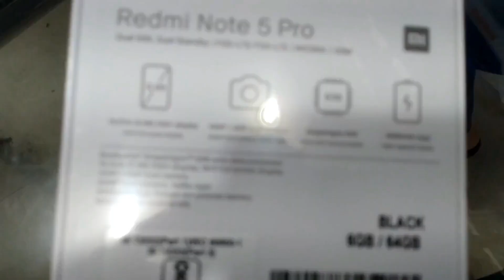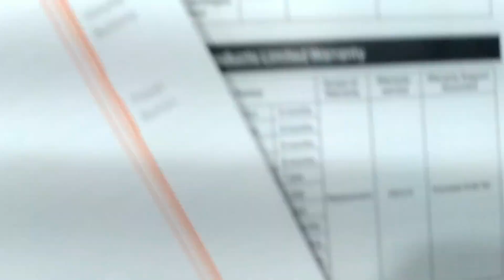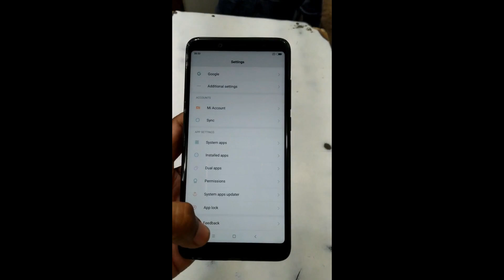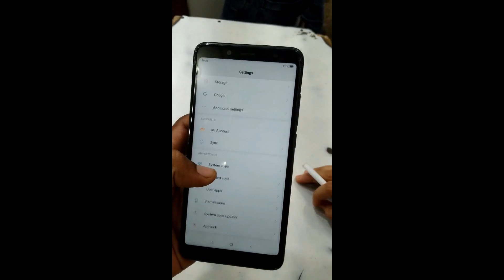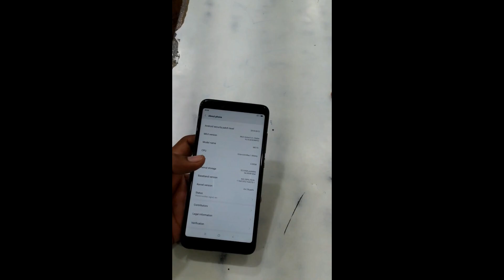Redmi Note 5 Pro 6 Gb Unboxing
Happy Diwaali Dosto Aaj Hum Unboxing Karenge Redmi Note 5 Pro 6 GB Ram Ki

Sound and Video Effects By Filmora